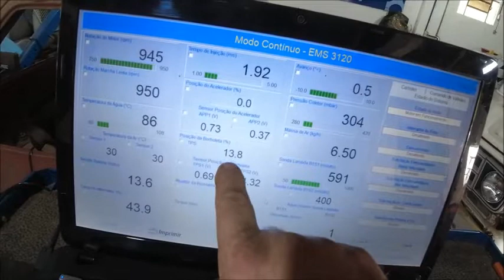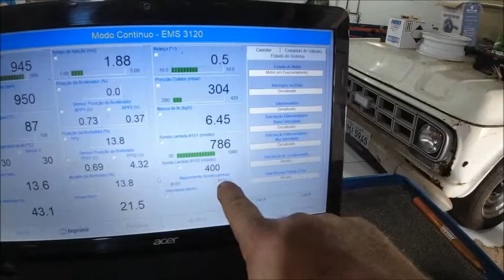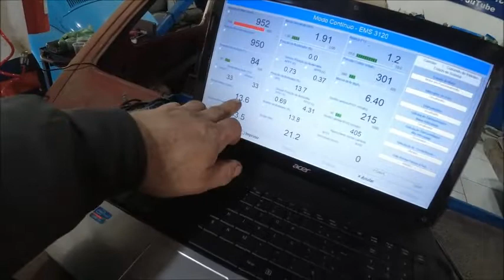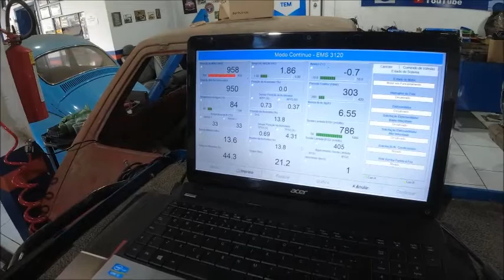sandero 2017 revisão dos 70 mil km parte#2